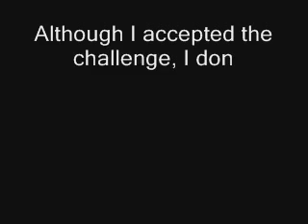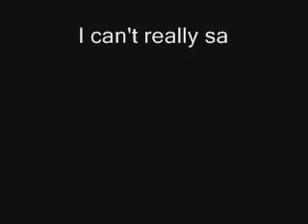Chanllenge the Squitter Master - Gloomy Glutch Cruise, part2